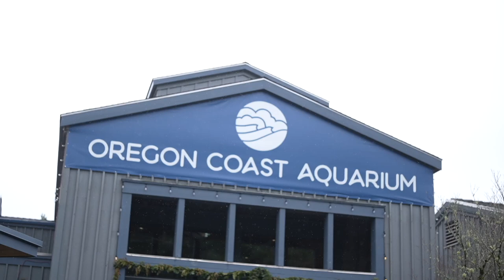Dottie's 5th bday at the Aqarium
A little start to Dottie's 5th Birthday with a trip to the Oregon Coast Aquarium.

MB01U7RE2OQP1RI